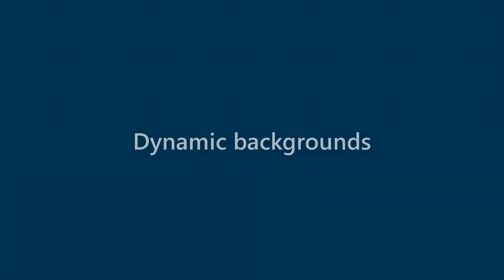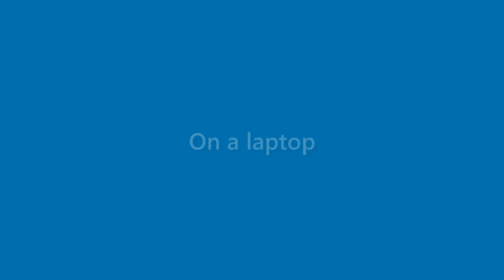Callie Adkins - appearance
Name Look - Callie Adkins - appearance. In this video we present "Callie Adkins" name look and feel in various scenarios.
This video will cover:
How does "Callie Adkins" look as a personal letterhead?
How does "Callie Adkins" look on a business card?
How does "Callie Adkins" look on a computer/laptop screen?
How does "Callie Adkins" look with different background colors?
How does "Callie Adkins" look with various fonts?